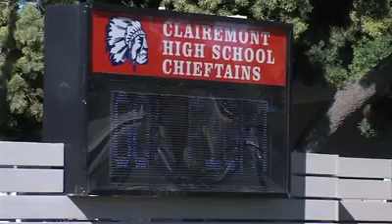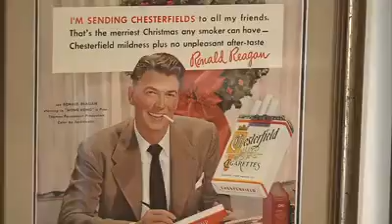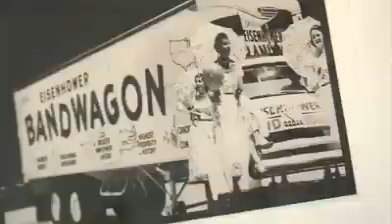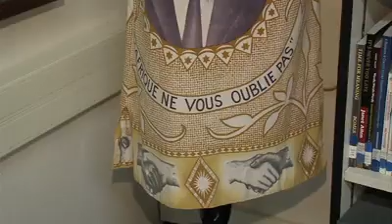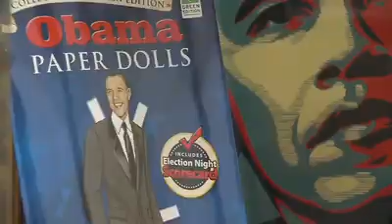Teacher Uses Political Memorabilia To Instruct Students